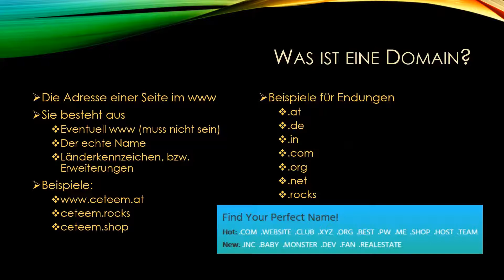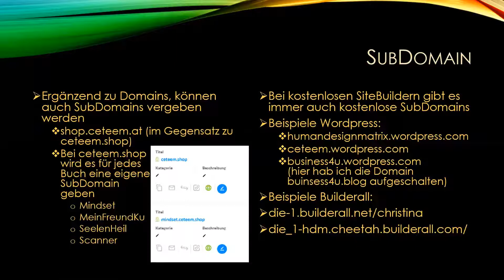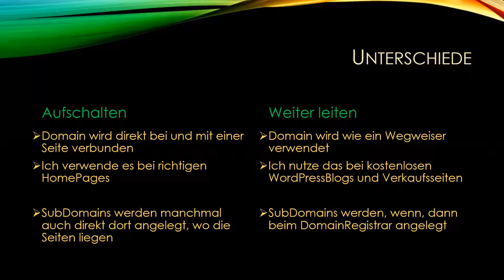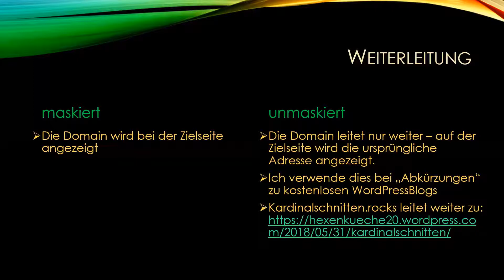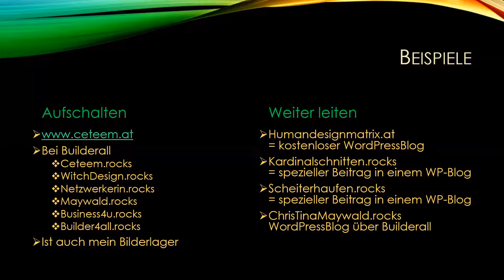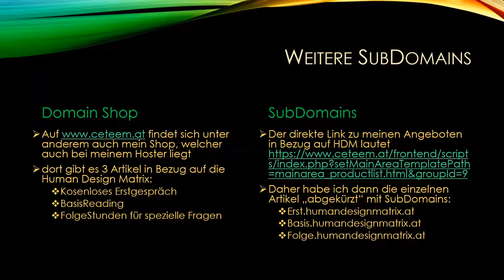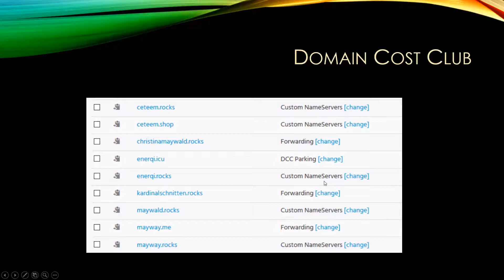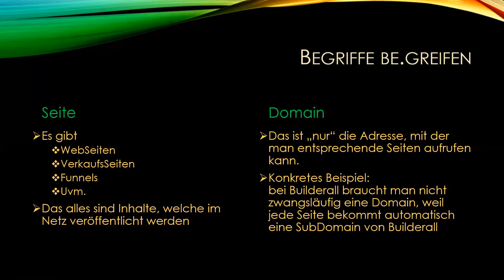Domains vom Domain Cost Club bei Builderall aufschalten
SubDomains anlegen und zuweisen
oder auch, Domains oder SubDomains weiter leiten und was bedeutet dabei "maskiert"

Heute geht es um Domains & SubDomains - um Aufschaltung und Weiterleitung - um Beispiele aus meiner alltäglichen Praxis - und einige Tipps & Tricks in diesem Bereich.

Die Domain ist die Adresse, unter der Du im Internet gefunden wirst. Sie setzt sich zusammen aus

(eventuell www und/oder SubDomain.)echter Name.Länderkennung oder sonstige Endung

Auch, wenn eine Domain mit www. beginnt, muss das meist nicht eingetippt werden - auch http und https braucht nicht in die Adresszeile eingegeben werden.

Eigene Beispiele, die auch im Video erklärt werden:
= Domain einer Seite bei Builderall

Ich habe (fast) alle meine Domains vom Domain Cost Club und ich bin mit der Verarbeitung und Verbindung zu Builderall voll zufrieden und begeistert.

Wenn ich bei Builderall eine Domain vom Domain cost Club "aufschalte", d.h. zuweise, muss ich beim Domain Cost Club die entsprechenden Nameserver eintragen und dann in Cheetah (oder früher im Pixel Perfect) den Namen der Domain mit einer bereits erstellten Seite verbinden.

Bei Builderall können auch problemlos SubDomains benannt und zu weiteren Seiten zugewiesen werden - siehe dazu auch das andere Video

Wenn ich eine Domain weiterleite, dann wird der Name der SubDomain beim DomainAnbieter festgelegt und eine Verbindung zu einer anderen Seite hergestellt.

Dabei kann ich dann noch auswählen - maskiert / masked - oder eben nicht.
Bei "maskiert" bleibt der Name der SubDomain in der Adresszeile stehen.
Bei "unmaskiert" wird nur weiter geleitet, aber es wird dann die echte Adresse angezeigt.

Du findest im Video auch viele praktische Beispiele zu jeglicher Art, Domains vom Domain Cost Club auf zu schalten und weiter zu leiten.

Abschliessend noch das Beispiel einer eigenen SubDomain von Cheetak, den lebenslang kostenlosen WebSeitenBauKasten von Builderall.

Wenn du mehr über meine Arbeit und das Erstellen eines Online Business erfahren möchtest, hast du mehrere Möglichkeiten

Ich freue mich auf ein baldiges Wiedersehen - irgendwo auf den genannten Kanälen und freue mich natürlich über zustimmende Bewertungen deinerseits.

Liebe Grüße
ChrisTina